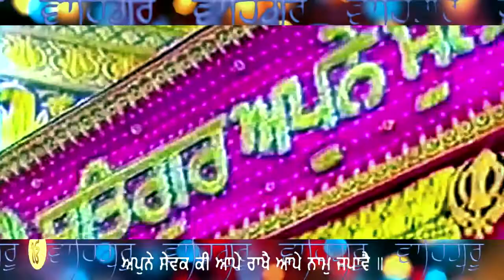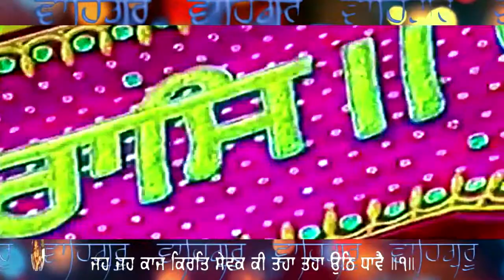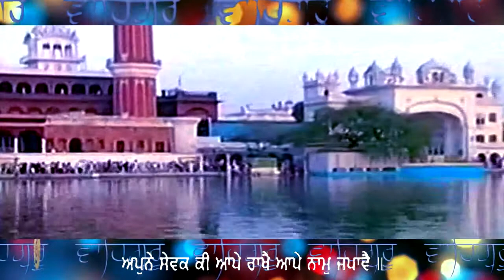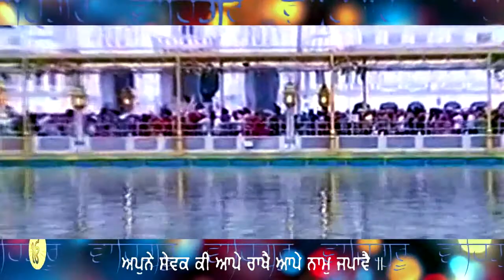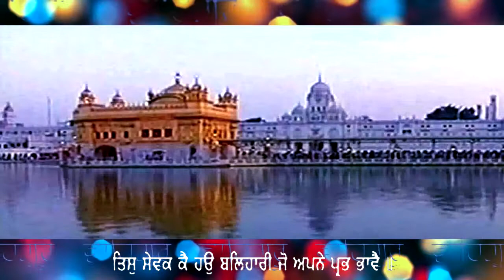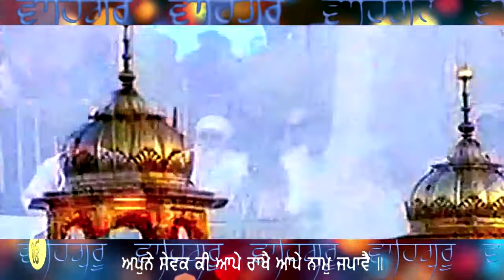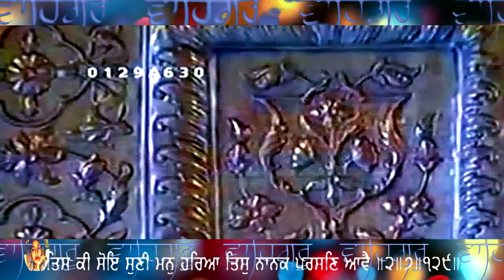BHAI TARBALBIR SINGH JI - ਅਪਨੇ ਸੇਵਕ ਕੀ ਆਪੇ ਰਾਖੈ ਆਪੇ ਨਾਮ ਜਪਾਵੈ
GURBANI KIRTAN